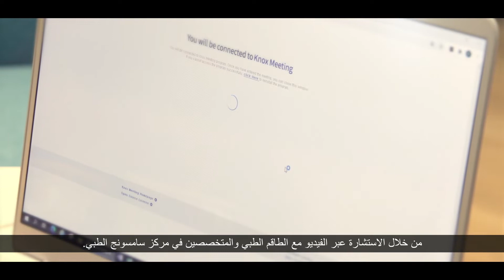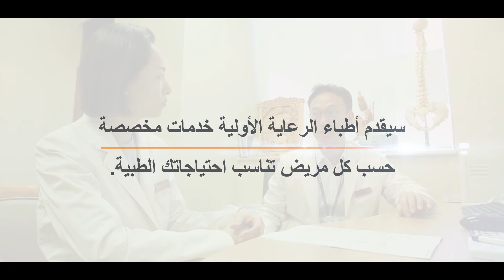Video consultation service (Arabic subtitles)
Consult with the best medical experts and specialists from SMC at the convenience and safety of your home.